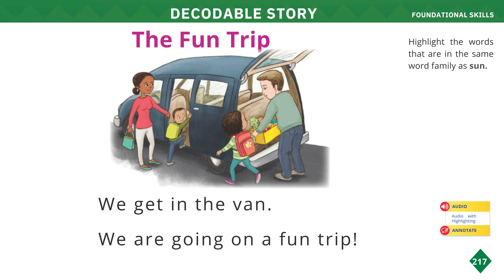The Fun Trip DECODABLE STORY /U3L6/myView Literacy Grade KG